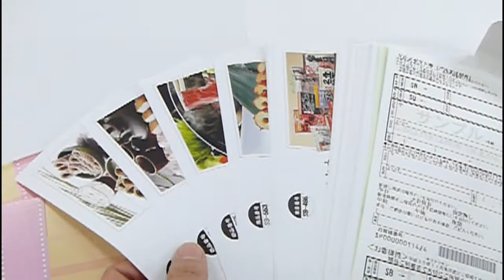ｸﾞﾙﾒﾁｮｲｽｶｰﾄﾞ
景品販売サイト